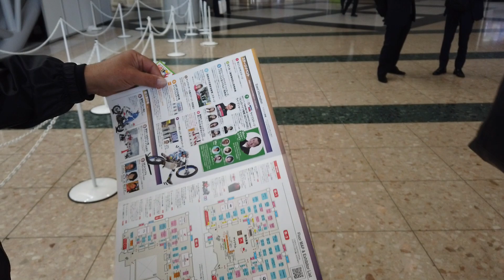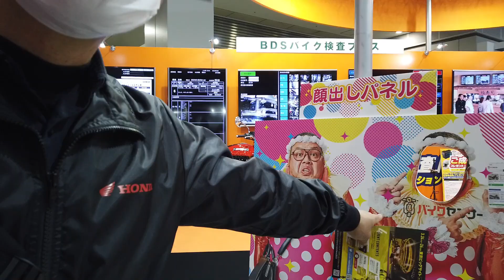東京モーターサイクルショー2023！新型CL250初跨りで足つき&カスタムパーツチェック^^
東京モーターサイクルショー2023に行って、ホンダ新型CL250の実車を見てきました！跨ることができたので足つきやライディングポジションをチェックしましたが、身長180cmの自分にとってはまさにピッタリのバイク♪また、カスタムされたCLも展示されていたので、オプションパーツを確認することができまいしたが…実物を見るとヤバいですね…マフラーとか欲しくなっちゃいました^^

FREE BGM "春のキッチン" by もっぴーさうんど